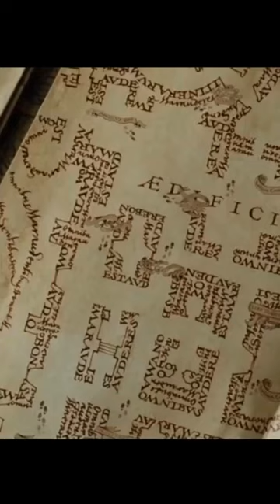Fred and George Stealing The Show - Part 1 (Harry Potter and the Prisoner of Azkaban)